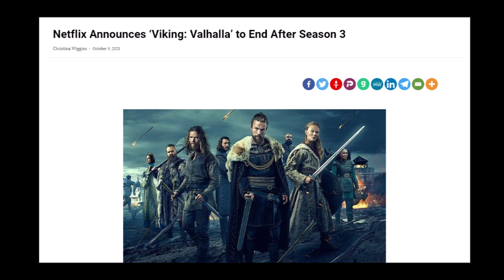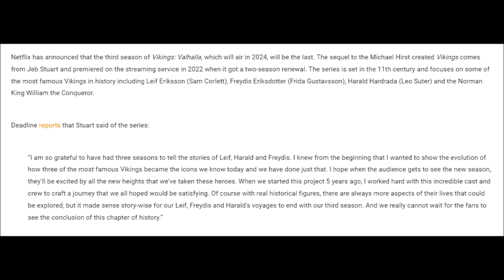Historically Inaccurate Vikings: Valhalla NOT Getting Season 4